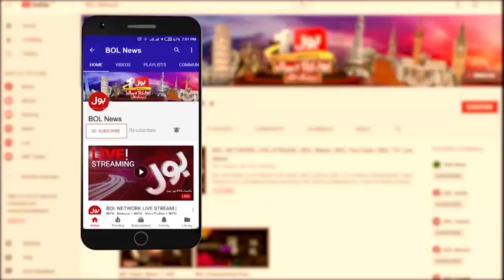Imran Khan Royal Welcome in Helicopter | PTI Supporters Love | Breaking News